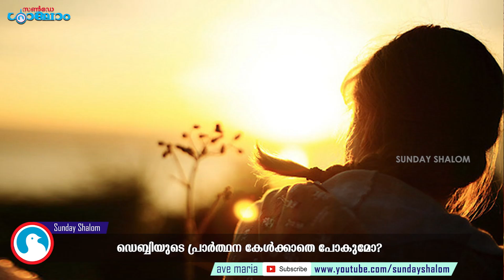ഡെബ്ബിയുടെ പ്രാര്‍ത്ഥന കേള്‍ക്കാതെ പോകുമോ? | Sunday Shalom | Church News | Christian News | Vatican